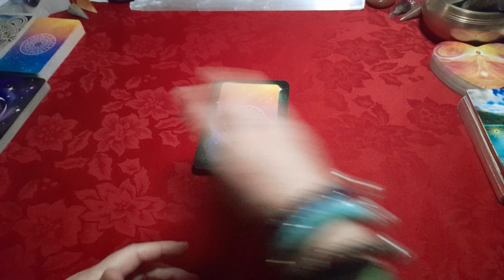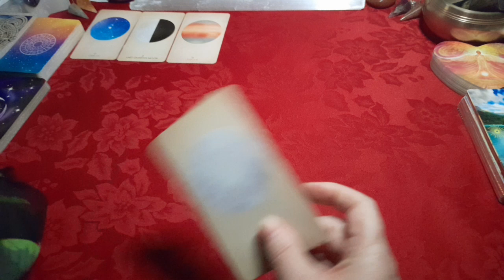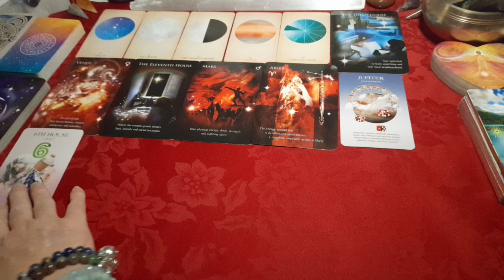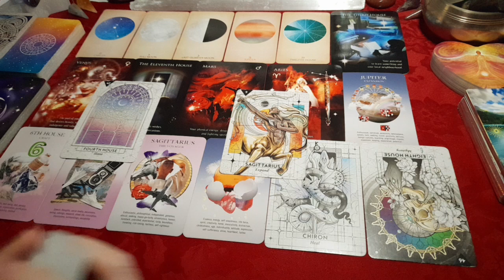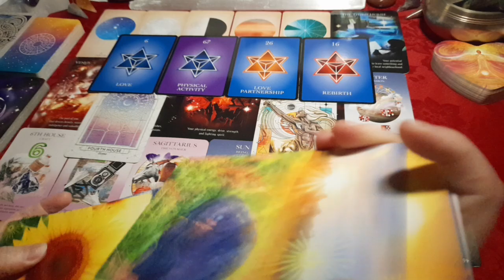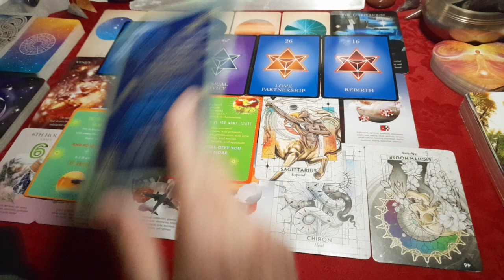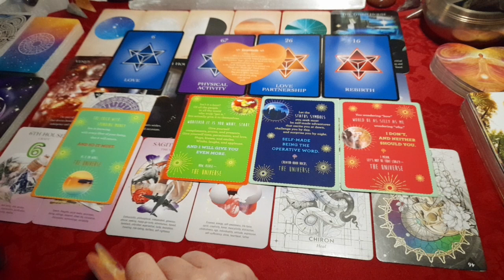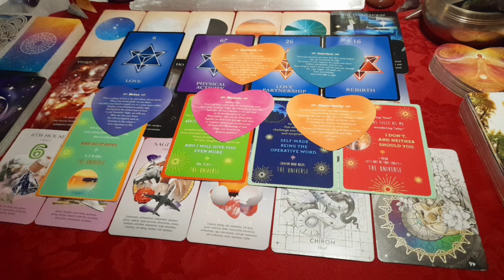Leo Rising ♌🦁🔥 - October Astrological Overview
I hope you'll enjoy watching them and hopefully find them helpful for you. So now, we’ll be looking at the next sign in the zodiac: LEO. And as it's generalised for each rising sign, take what resonates & leave the rest. If the reading doesn't seem to fit, perhaps you could consider watching the video for the previous sign: Cancean (aka Cancer).

I forgot to mention this but, here’s a link to the Tarot Yogi channel (I’m not affiliated with him or his channel but just want to show appreciation for his work & youtube channel) where you can find some amazing shadow work videos I highly recommend especially for this Pluto Retrograde phase…

Decks used;